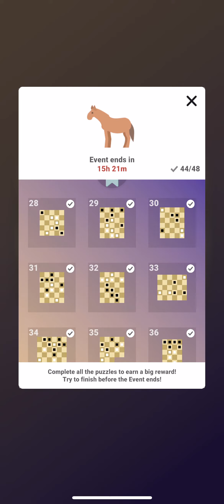Pocket Chess horse level 21 to 30 pony solution walkthrough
Pocket Chess horse Level 11 to 20  Chess Problem solution walkthrough - Novice End Game Chess Problems

Here are a few lighthearted horse jokes:

What do you call a pony with a sore throat? A little horse!
A horse walks into a bar. The bartender says, "Why the long face?"
What do you get when you cross a horse with a skunk? A smelly neigh-bor!
A cowboy rides into town on Friday. He stays for three days and leaves on Friday. How is this possible? His horse's name is Friday!
A cowboy buys a horse from a pastor. The pastor says, "To make the horse go, you gotta yell 'Thank God!' And to make it stop, yell 'Hallelujah.'" Riding away, the cowboy yells "Thank God!" and the horse stops. He yells "Hallelujah!" and the horse goes. A bystander remarks, "I'm confused...why did you yell that?" The cowboy says, "I've only had this horse for a short time but so far it looks like the Reverend and his wife are the only ones who know how to ride it properly."
What did the horse say when it fell? "I've fallen and I can't giddyup!"
Why don't horses like having their picture taken? They're afraid they'll come out looking a little hoarse!
I entered my horse in a race and it came in first! Wow, that's stable news!
Hope you got a chuckle from some of those silly horse puns and jokes! Let me know if you want me to trot out any more!